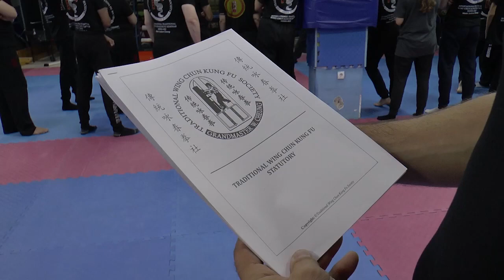Emisija OKOM KAMERE medjunarodni seminar wing chun 04112022